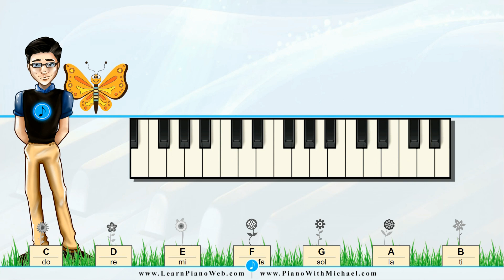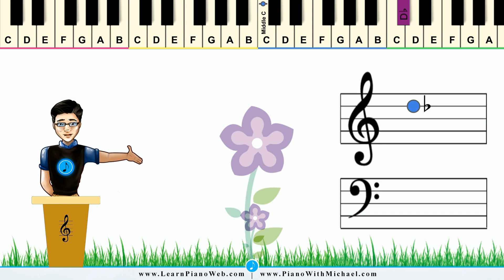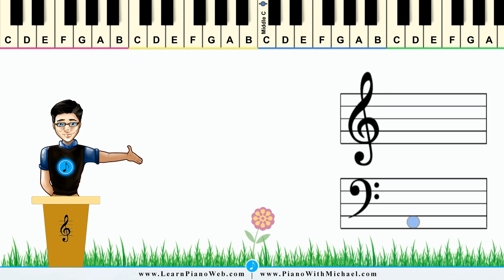Flash Notes With Miko: 042320